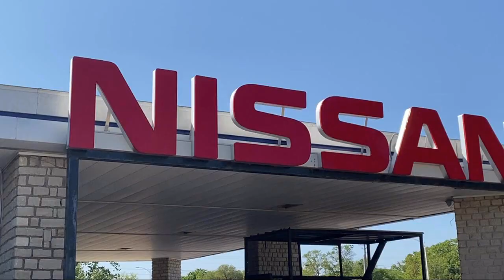2019 Jeep Cherokee Limited Sport Utility Granbury Weatherford Stephenville Cleburne Burleson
2019 Jeep Cherokee Limited Sport Utility Stock Number: UN437995 Vin:1C4PJMDX1KD437995.

Granbury Nissan
4601 East Highway 377